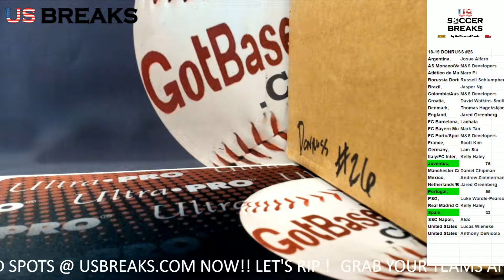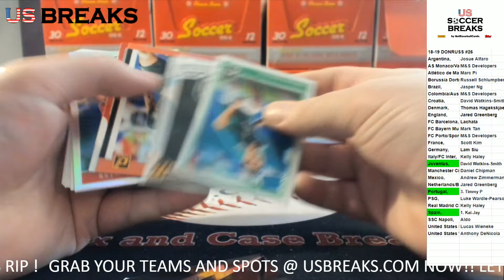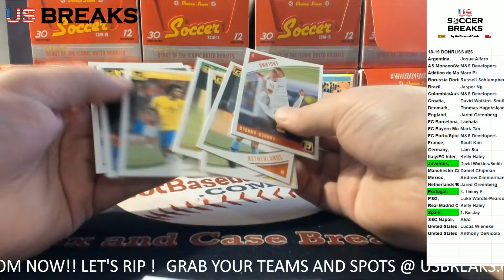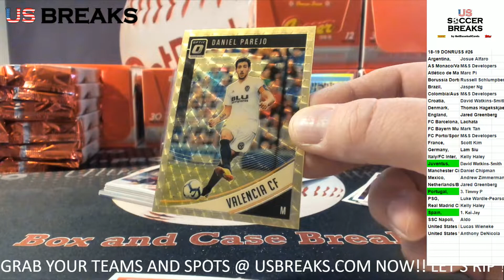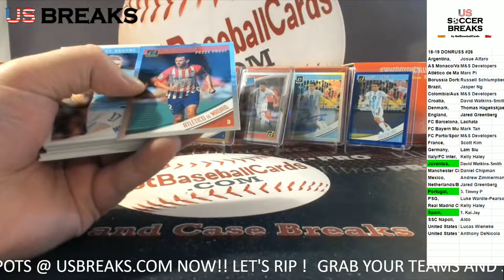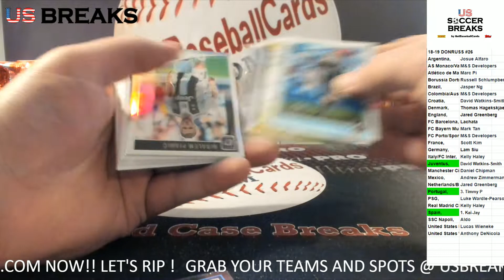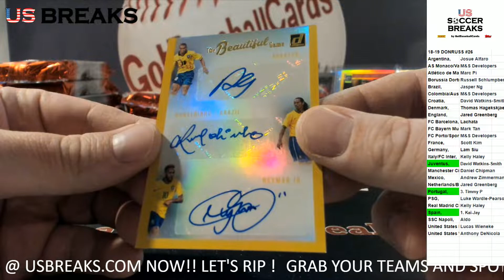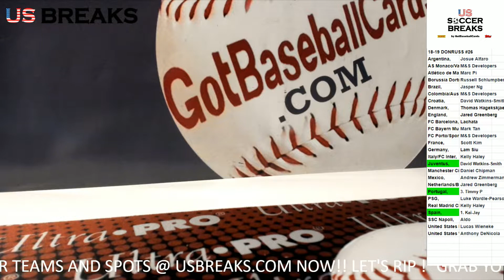2018 19 Panini Donruss Soccer PYT #26 US Breaks By GotBaseballCards